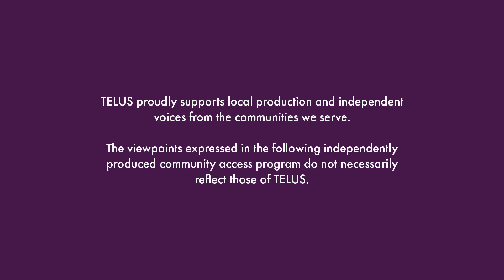John Dough - Clear ( Official Video )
1st Single " CLEAR " on my new project called "MOON"
Spotify & ALL streaming platforms Coming June 7th

D.O.P: Jacob Bos
Produced by: John Dough, Lady Devine
VFX: Carlos Millite
Choreographer: Abby Chung, Josh Capss,
Song produced by: Young Taylor
Song Mixed & Mastered by: John Dough, Conch
Song Written by: John Ohelo, Jennifer Von R,  Breana Marin

Special thanks:
Kids For Cameras
SGS Dance
Tiburon Films - Steve Van Diest
Video Production team
Rapids Network

& Everyone who put their time in that weekend to come out and support!

Produced with the support of StoryHive M/V Fund